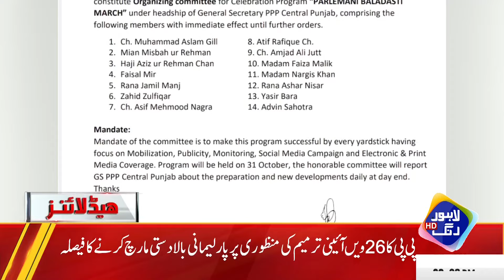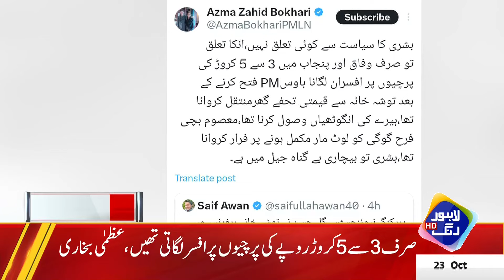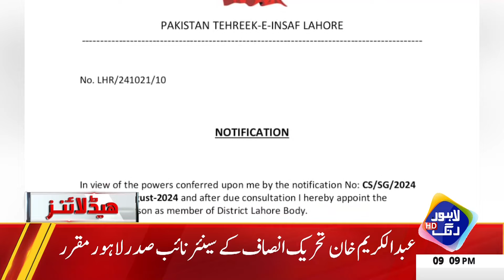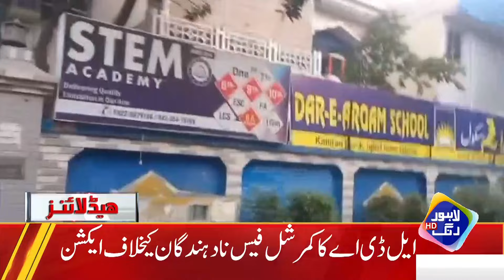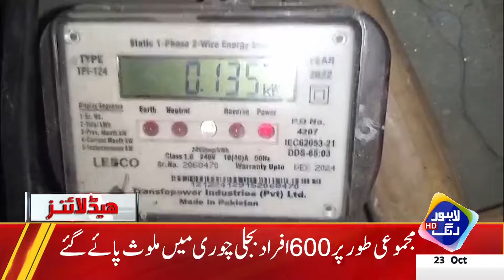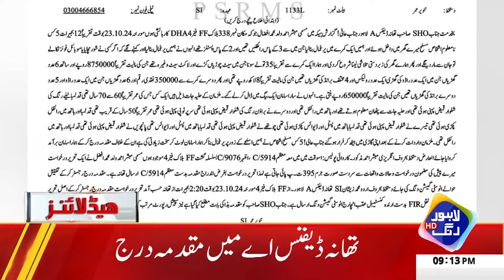Shahbaz Govt Makes Huge Announcement | Headlines 9 PM | 23 Oct 2024 | Lahore Rang | J201P